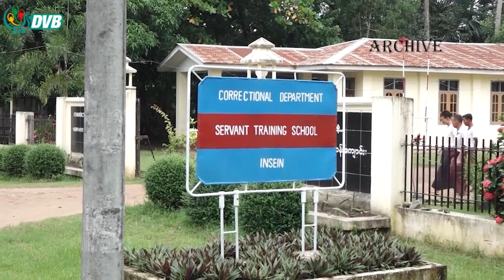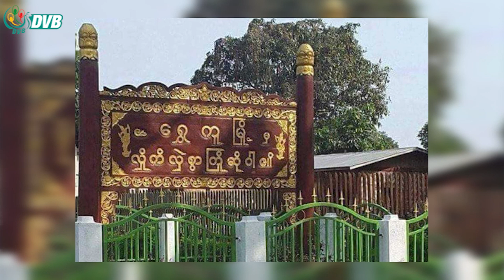DVB Digital မနက် ၁၁ နာရီ သတင်း (၁၀ ရက် သြဂုတ်လ ၂၀၂၃)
- အကျဉ်းသားတွေရဲ့ အခွင့်အရေးဖြစ်တဲ့ မိသားစုနဲ့ ထောင်၀င်စာ တွေ့ခွင့်မပေး။
- ဧရာဝတီမြစ်ကမ်းဘေးက ဒေသခံပြည်သူ တစ်ထောင်ကျော် ဘေးလွတ်ရာ တိမ်းရှောင် နေရ။